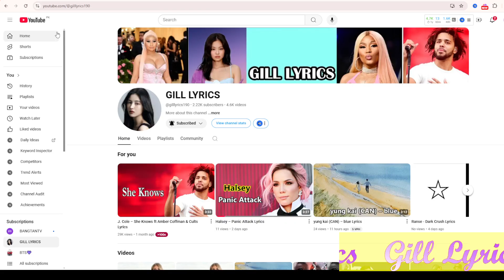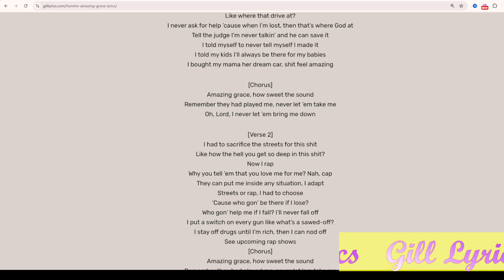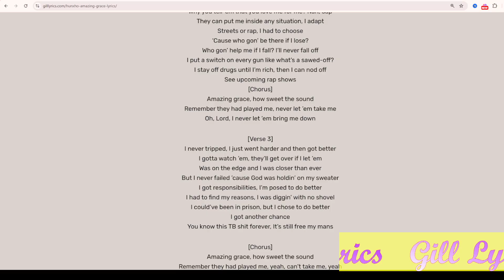Hunxho – Amazing Grace Lyrics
Album on Thank God
Track 18 on Thank God
Amazing Grace Lyrics
[Verse 1]
See the progress when they gone, but what happen when they there?
And you know I needed help, I was all by myself, so cold and so lonely (G-Icy Da Flex God)
Money come, these niggas pop up
Put the jack back in the box, put the real back in these niggas
These niggas turned to hoes, gotta put the kill back in these niggas
Like where that drive at?
I never ask for help ’cause when I’m lost, then that’s where God at
Tell the judge I’m never talkin’ and he can save it
I told myself to never tell myself I made it
I told my kids I’ll always be there for my babies
I bought my mama her dream car, shit feel amazing

[Chorus]
Remember they had played me, never let ’em take me
Oh, Lord, I never let ’em bring me down

[Verse 2]
I had to sacrifice the streets for this shit
Like how the hell you get so deep in this shit?
Now I rap
Why you tell ’em that you love me for me? Nah, cap
They can put me inside any situation, I adapt
Streets or rap, I had to choose
‘Cause who gon’ be there if I lose?
Who gon’ help me if I fall? I’ll never fall off
I put a switch on every gun like what’s a sawed-off?
I stay off drugs until I’m rich, then I can nod off

[Verse 3]
I never tripped, I just went harder and then got better
I gotta watch ’em, they’ll get over if I let ’em
Was on the edge and I was closer than ever
But I never failed ’cause God was holdin’ on my sweater
I got responsibilities, I’m posed to do better
I had to find my reasons, I was diggin’ with no shovel
I could’ve been in prison, but I chose to do better
I got another chance
You know this TB shit forever, It’s still free my mans

[Chorus]
Remember they had played me, yeah, can’t take me, yeah
Never let ’em bring me down

[Verse 4]
I had every car, but that don’t mean nothin’
I fucked every broad, but that don’t mean nothin’
Get this money for my people, I don’t need nothin’
I elevated too fast, swear I wasn’t tryna leave ’em
This shit ain’t never change, I ever catch ’em, bleed ’em
This shit get bloody ’bout me
Xho, he so thorough, you won’t hear nothin’ about me
I just got in the game, they get a run up by me

[Chorus]
I never let ’em play me or take me
Amazing grace, amazing, amazing, amazing
Amazing, never let ’em play me or take me
Never let, never let ’em bring me down